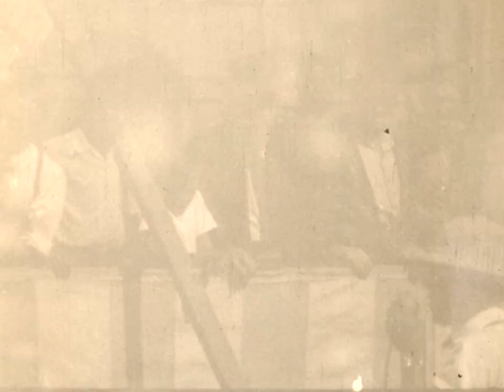Edmonton Exhibition home movie (Trifon Fedoruk, ca. 1950s)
Home movie footage of the Edmonton Exhibition, ca. 1950s.  Includes footage of midway rides, a monkey roller coaster, a dog and pony show, and other events unrelated to the Exhibition such as a bicycle race, bagpipe band and Highland dancers, and a Ukrainian funeral in Shepenitz, Alberta.

From the Trifon Fedoruk fonds, Provincial Archives of Alberta, PR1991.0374/0093. For more information on the Trifon Fedoruk fonds, please